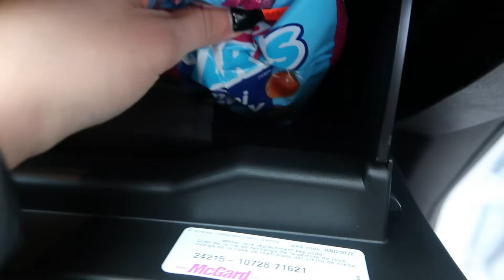VLOGMAS 20 | travel day back to Michigan